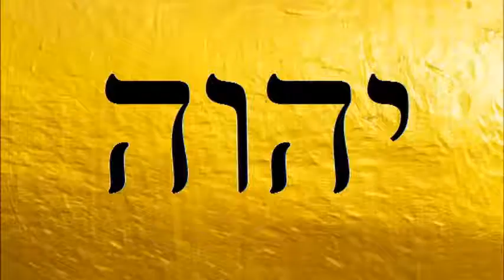Alabemos a יהושע Maravillosa orquesta del amado javier Palacios, adorando al Padre Yahweh